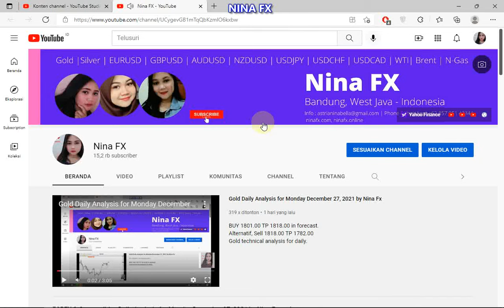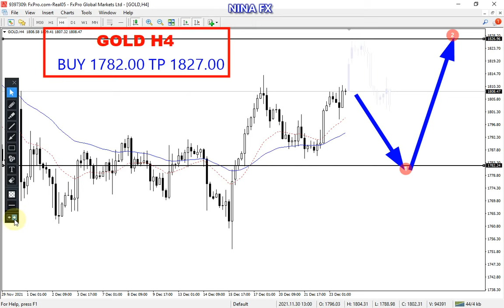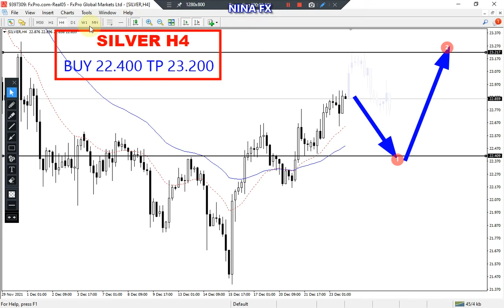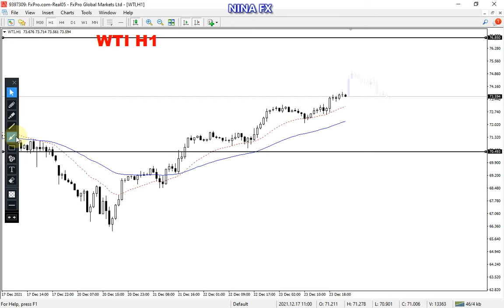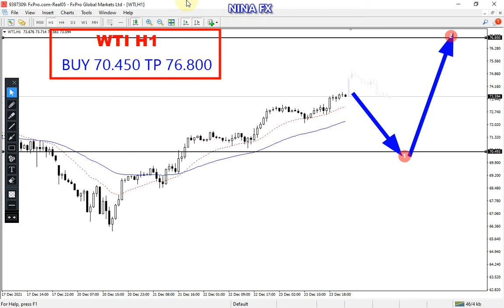COMMODITIES WEEKLY Technical Analysis for December 27 31, 2021 by Nina Fx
BULLISH forecast.
Gold, Silver, Oil technical analysis on h4 chart, for 5 day/ weekly.